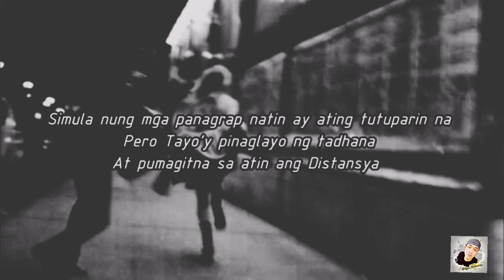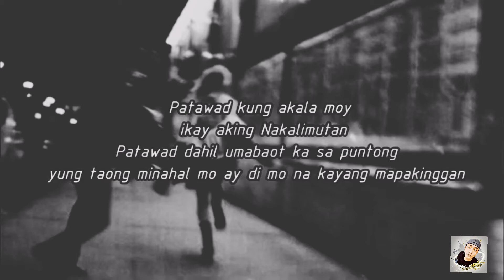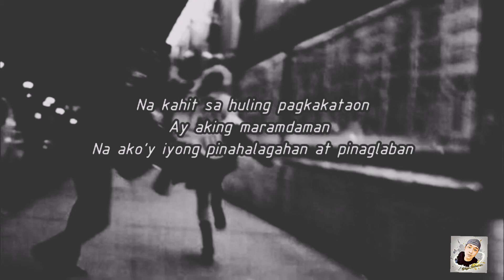Mahal Patawad | Spoken Word Poetry Tagalog | YAGO